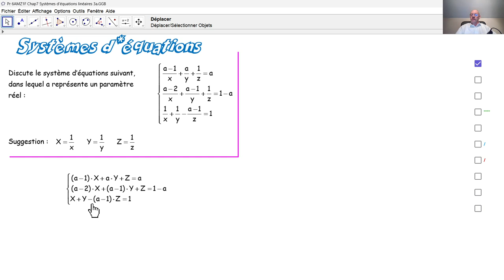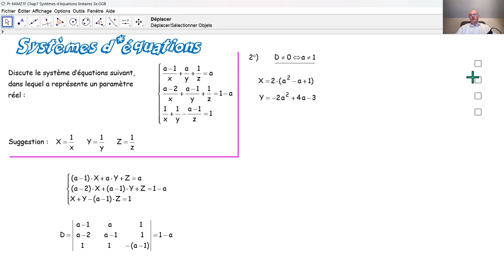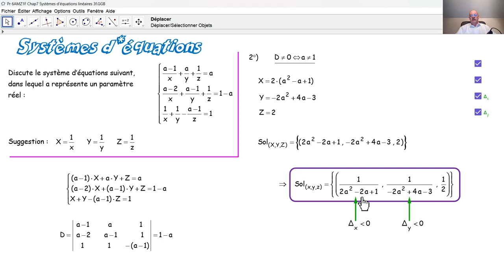F7012c Systèmes d'équations linéaires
F7012c Nous discutons un système d'équations paramétriques, tel qu'il a été posé lors d'un examen d'admission à l'université de Liège.